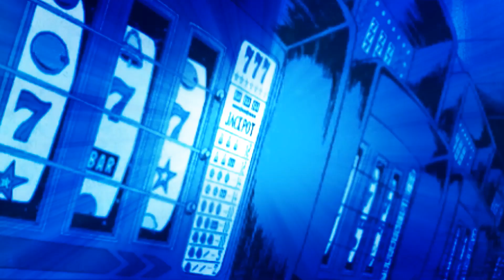WOW!! I DID IT AGAIN ON BLACKBEARD'S SAGA!!! | Chumba Casino | Real Money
Can't get to the casino? Play at home! Chumba Casino is a social casino where you can play with gold coins or sweepstakes coins that you can redeem for cash prizes.

and receive exclusive sign up offers!

Chumba Casino: Get 2,000,000 Gold Coins and Bonus 2 Sweeps Coins FREE on Sign Up, plus get a $30 Gold Coin package, including 3,000,000 Gold Coins and Bonus 30 Sweeps Coins, for just $10 on your First Purchase!

LuckyLand Slots: Get 7,777 Gold Coins and Bonus 10 Sweeps Coins FREE on Sign Up! Plus get a 50,000 Gold Coins with Bonus 10 Sweeps Coins on your First Purchase for just $4.99!

Global Poker: Get a $40 Gold Coin Package, including 200,000 Gold Coins and Bonus 40 Sweeps Coins for just $20 on your First Purchase! Plus get a $20 Gold Coin Package absolutely FREE once you verify your account!

Want to become a Chumba Royal Channel Member? Join today for as little as $4.99 a month and receive special Members Only Perks!

These videos are intended for 18+ only. If you have troubles with gambling, please seek help. If you think you may have a problem, in the USA or look up your local branch.